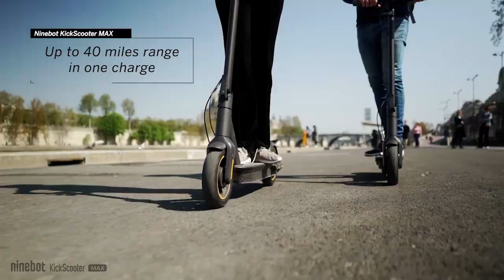Ninebot MAX Ultimate Electric Scooter by Segway; Bike,Camping,Boosted Electric Scooters!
The world’s most reliable e-scooter comes with the longest range powered by Segway;The urban mobility revolution is here. Featuring the longest mileage from Segway-Ninebot, robust tires, and a body made for all terrains,  MAX is here to spark a change. The MAX is ideal for all kinds of riders, terrains, and journeys.